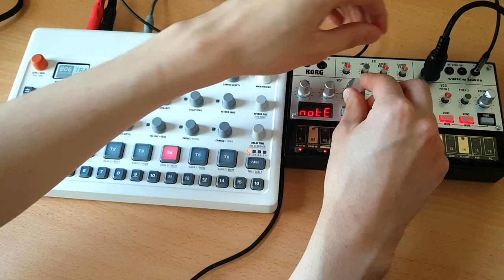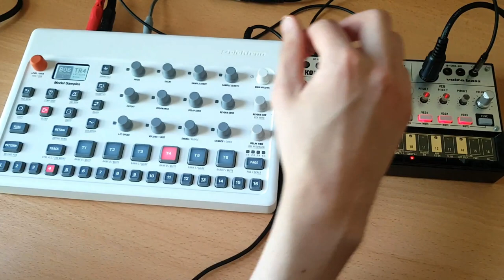Techno on Elektron Model:Samples and Volca Bass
Techno live jam using only the stock samples on the Elektron Model:Samples, and no additional FX or pedals on the Volca Bass.

Gear used:
Korg Volca Bass
Elektron Model:Samples
Bastl Dude